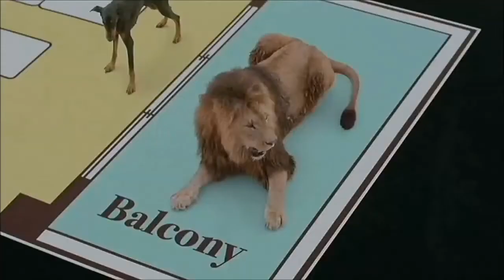僕らの時代 水谷 豊